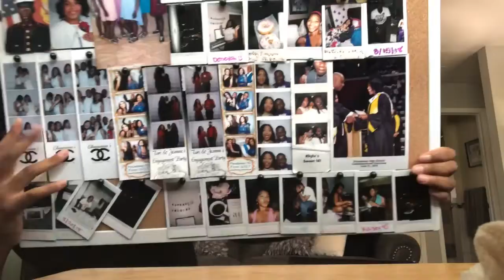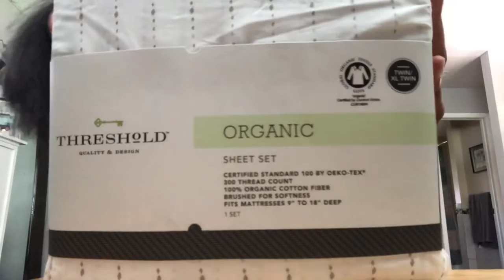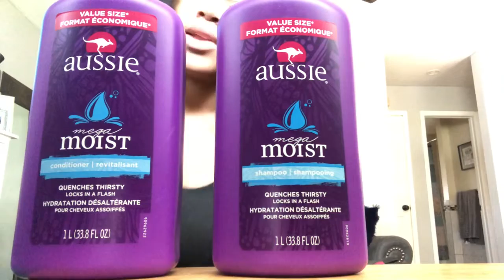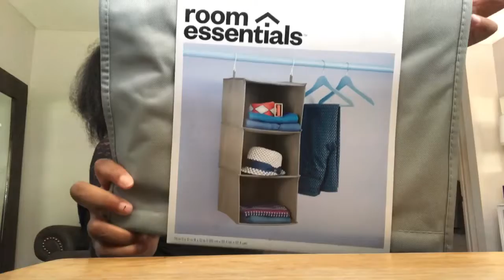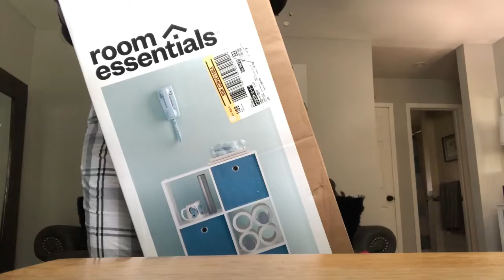College Dorm Haul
Hey Guys it’s Makayla Ariel and I’m back with another video. Today we are doing a dorm haul. Soooo if you guys wanna tag along, let’s go!
Join the Ariel Group!
Let me know what kind of videos you guys want to see in the future. College vlogs, High School advice, college advice, makeup videos, lookbooks, Travel Vlogs etc. I'm always looking to travel more.